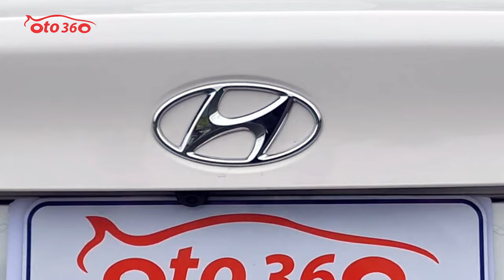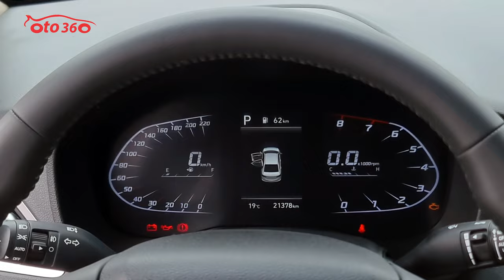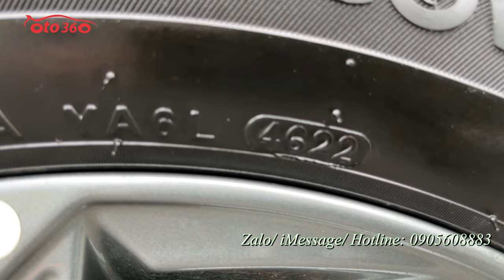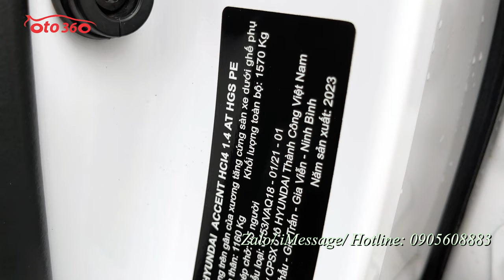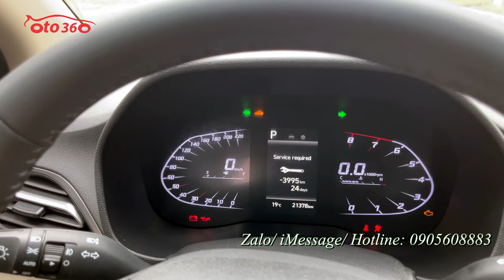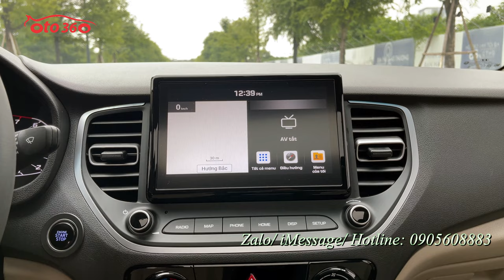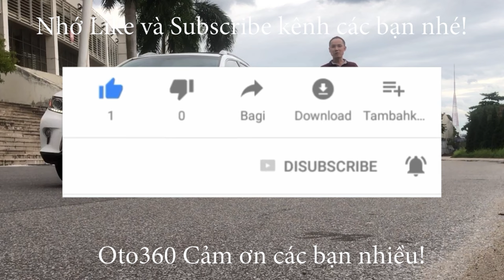Bán xe sedan hạng B số tự động siêu lướt Huyndai Accent 2023 bản đặc biệt, còn bảo hành dài tại hãng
Bán xe Huyndai Accent ATH 1.4 bản đặc biệt, số tự động sản xuất năm 2023, siêu lướt, tên tư nhân, biển Hà Nội. Chạy đúng 2.1 vạn km, Full lịch sử bảo dưỡng và còn bảo hành dài tại hãng.
Là bản đặc biệt xe được trang bị đủ option: nội thất da, khoá thông minh đề nổ Stas/stop, điều hoà tự động, có cửa gió điều hòa cho hàng ghế ngồi phía sau. vô lăng bọc da tích hợp các phím điều khiển , kiểm soát hành trình, ga tự động (cruicintro), cửa nóc. gương chiếu hậu chống chói, gương gập điện, tích hợp xin nhan trên gương, màn hình giải trí thông minh, tích hợp camera lùi, GPS, hạn chế tốc độ, cảm biến lùi…
Đã lắp thêm trải sàn, Fim cách nhiệt xịn..., mới thay dầu bảo dưỡng tại hãng.